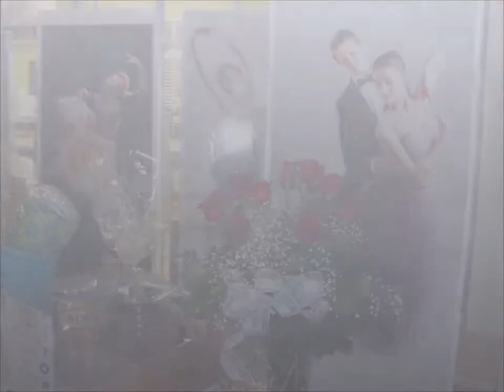Idaho Regional Ballet Winter Ball Video Highlights - DJ Dave's Mobile Disc Jockey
Idaho Regional Ballet Father Daughter Winter Ball  Video Highlights - DJ Dave's Mobile Disc Jockey Entertainment